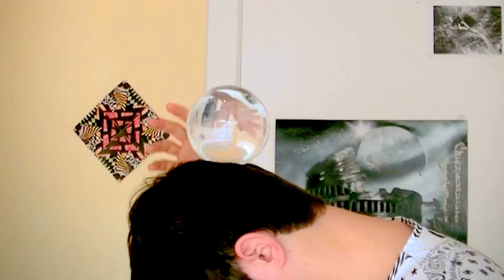#13 CONTACT JUGGLING TUTORIAL en ESPAÑOL - Trucos de Cabeza (SEGUNDA PARTE) - Danelo Performances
¿Te gustaría mostrar tu agradecimiento por estos tutoriales? 😊 Puedes donar
Lo apreciaría de corazón ❤️

Tutorial de Contact Juggling donde profundizamos un poco más en los equilibrios de cabeza y head rolls. ¡Controla el reverso de la cabeza para muchos más trucos increibles!
Subscríbete, comenta y deja tu pulgar arriba si quieres más tutoriales de malabar de contacto en español. ¡¡COMPARTE!! Para que otros puedan aprender.

¿Te ha gustado la música de este tutorial?